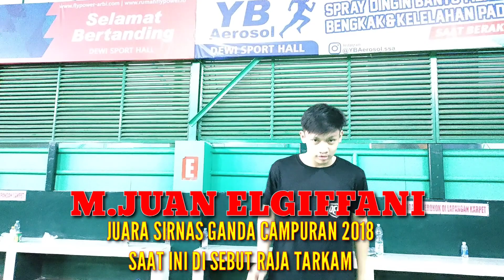BOS DANNY MENGGANAS BERPASANGAN DENGAN JUAN||AKIM/KADI VS BOS DANNY/JUAN ELGIFFANI DEWI SPORT HALL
RS.MITRA FAMILY KARAWANG BADMINTON CLUB,Kali ini menampilkan Juan Elgiffani Berpasangan dengan Bos Danny VS Jawara Tarkam dari Karawang,bermain di Dewi Sport Hall Karawang